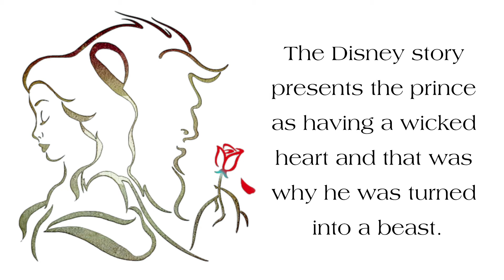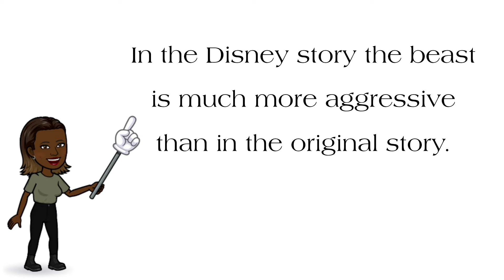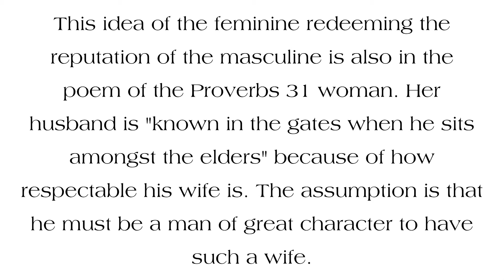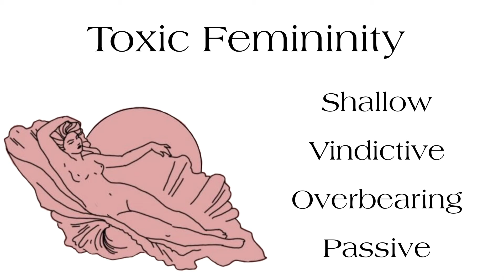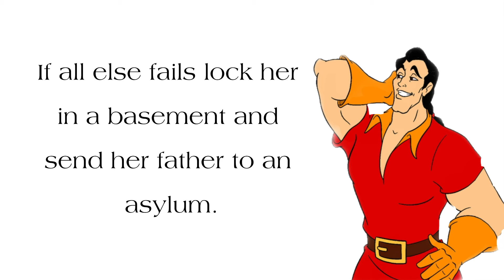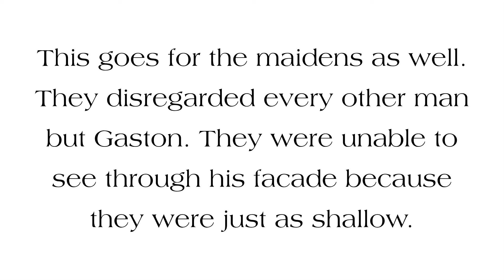Beauty & The Beast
Many of us may be familiar with the story, but do we actually understand what it means? In this video I discuss the deeper meaning of Beauty & The Beast.